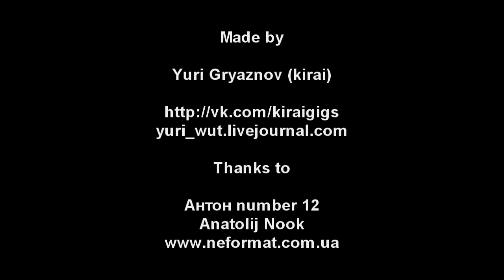Snakes Versus The Ropes On Their Necks - 4 - Live@Малая опера, Kiev (16.02.2013)